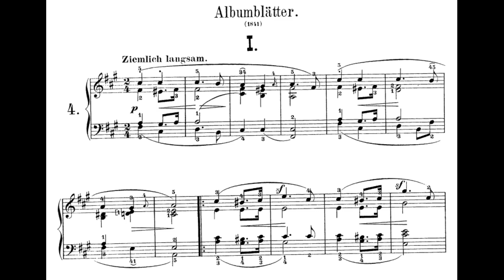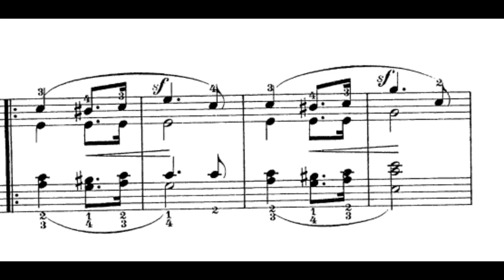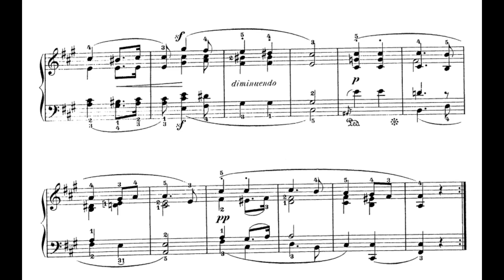Robert Schumann: Bunte Blätter, Op. 99: No. 4, Albumblätter. Ziemlich langsamh (Sviatoslav Richter)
“Robert Schumann; 8 June 1810 – 29 July 1856) was a German composer, pianist, and influential music critic. He is widely regarded as one of the greatest composers of the Romantic era. Schumann left the study of law, intending to pursue a career as a virtuoso pianist.”